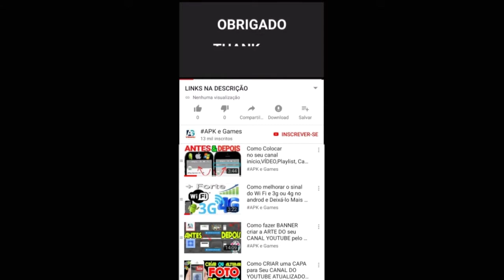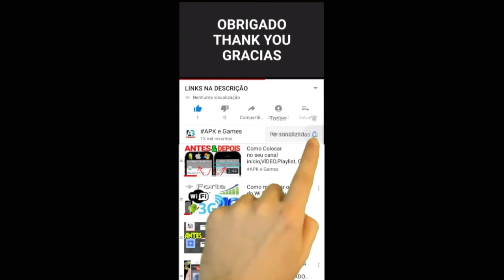MARIO KART TOUR TEMPORADA SUPER MARIO KART 7.000 PONTOS PISTA SNES USANDO PILOTO DE LUVAS GAMEPLAY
DESCRIÇÃO

NOVIDADES

DS Mansão do Luigi
VELOCIDADE em Tóquio x3
3DS Avenida arco-íris RX